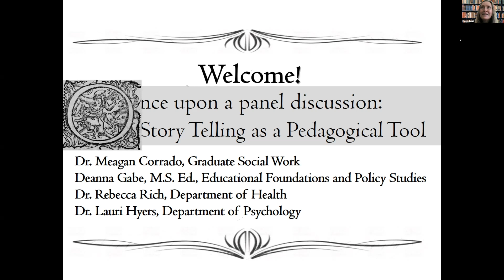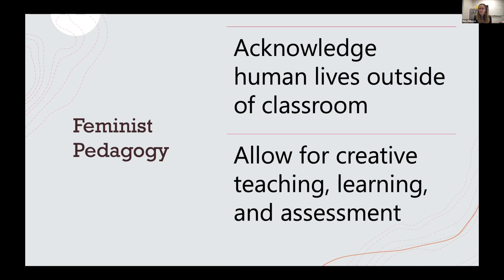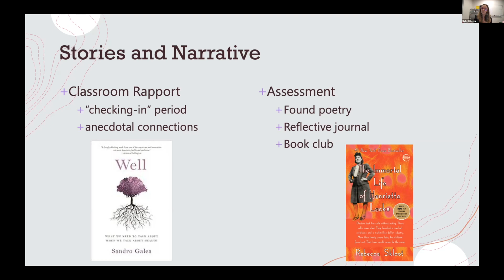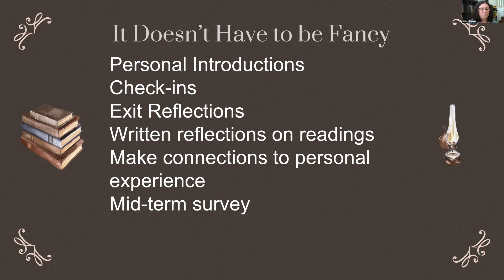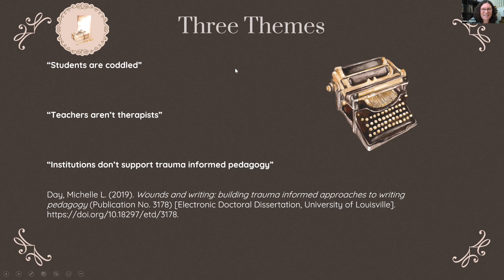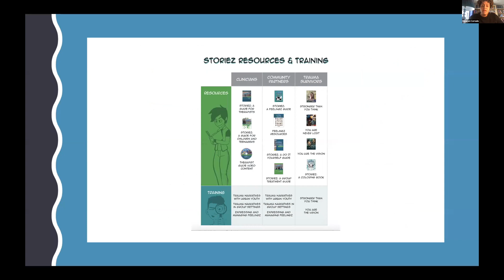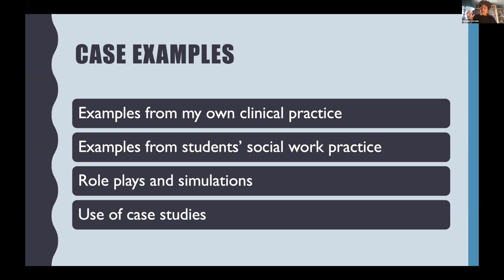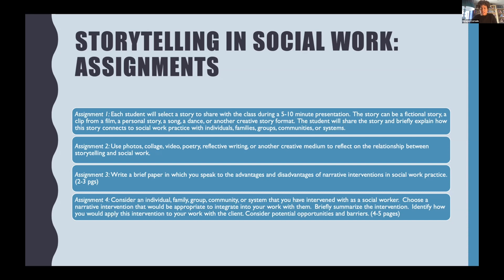Storytelling as a Pedagogical Tool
West Chester University faculty Dr. Meagan Corrado, Dr. Lauri Hyers, Deanna Gabe, and Dr. Rebecca Rich discuss the use of narratives and storytelling to enhance teaching effectiveness.